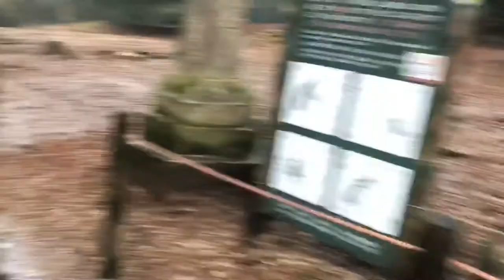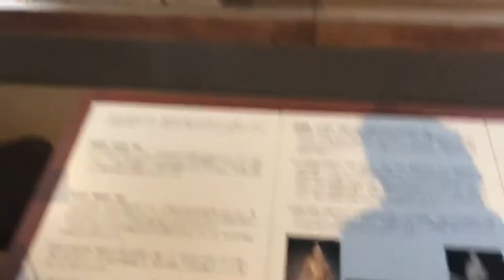Nara Deer 🦌 Park Japan